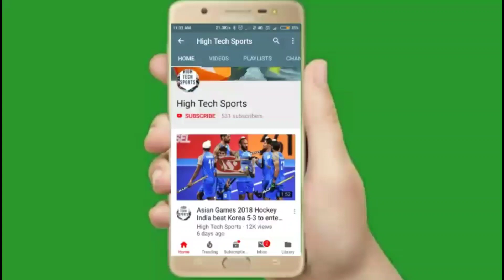India vs England 3rd Test Match Playing 11 || IND vs ENG 3rd Test Match Playing 11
India vs England 3rd Test Match Playing 11 2021
IND Playing 11 vs England
India vs England 3rd Test Match Playing 11
India vs England Playing 11
India vs England playing 11 2021
India vs England 3rd Test Match Predicted Playing 11
India vs England Squad
IND vs ENG 3rd Test Match Playing 11
ENG vs IND test match Playing 11
England vs India 3rd test match playing 11